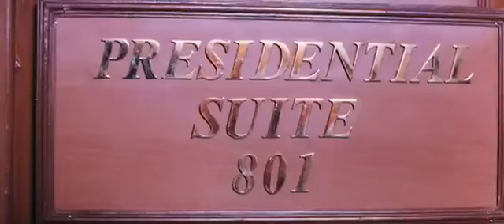Aksar Is Dunniya Dhadkan 2000 HD Music Videos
mujeeb kodakkallu (bagavathikavungal) ullatupara